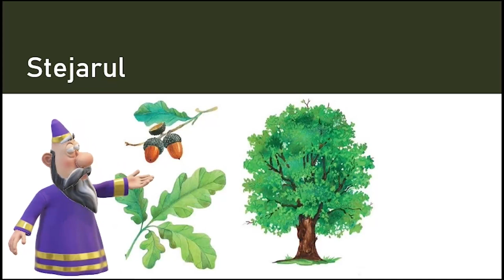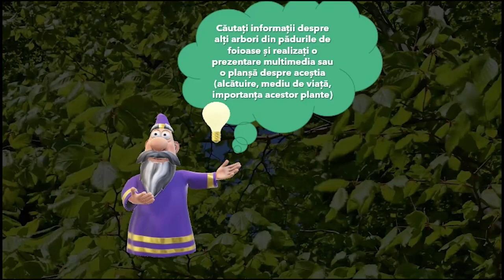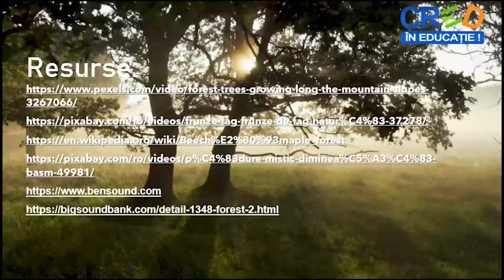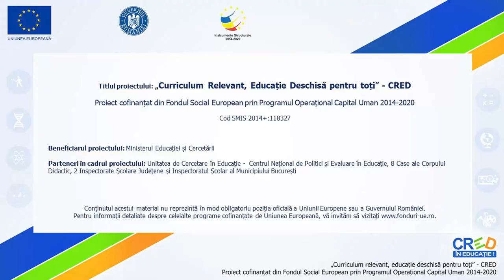Angiosperme - arbori din pădurile de foioase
Prin parcurgerea resursei elevii își pot sistematiza mai bine informațiile legate de plantele din pădurile de foioase